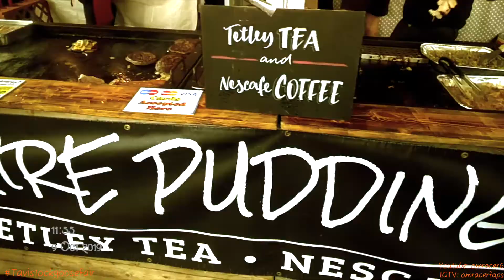Tavistock Goose Fair 2021: Another Corona Cancelled (Wednesday 13th October)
Well, its that time of year again and this does not stop at back to normality at this point, so its another norma, day of work to cope with.

This time we talk while seeing another viewpoint of the town on a path tgat soon can be illegal to walk on if proposals go ahead for the railway Line to Okehampton in the long future, we hope anyway.

Enjoy more talk of chaos at work and the recent weather as well.

Blogpost of how this octovers been will be soon